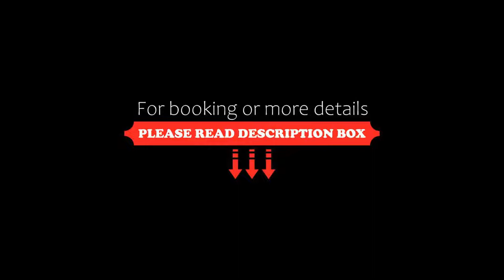Hotel Derby, Aprica, Italy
About Property:
Right next to the Palabione ski lift, Hotel Derby offers wellness facilities and panoramic mountain views from its rooms. It is located in Aprica centre, a 30-minute drive from Sondrio.
Derby’s rooms are simply furnished and they all feature wood furniture and a flat-screen TV with both cable and satellite channels. Private bathrooms are complete with a hairdryer and a set of toiletries.
The hotel’s restaurant serves Mediterranean cuisine, along with tra...
Property Type: Hotel
Address: Via Adamello 16, 23031 Aprica, Italy
Searching For
1. Hotel Derby - Aprica - Italy
2. Hotel Derby - Aprica - Italy Address
3. Hotel Derby - Aprica - Italy Rooms
4. Hotel Derby - Aprica - Italy Amenities
5. Hotel Derby - Aprica - Italy Offers and Deals
Audio Credit:
Track Title: Subway Dreams
Artist: Dan Henig